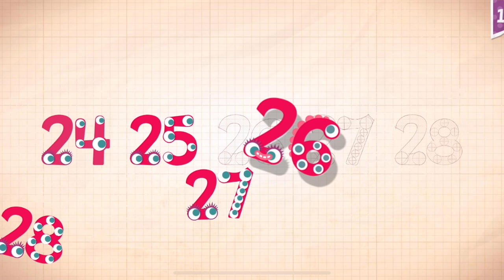Endless Numbers Learn To Count 1 to 10 Best App For Kids Count 1 to 50